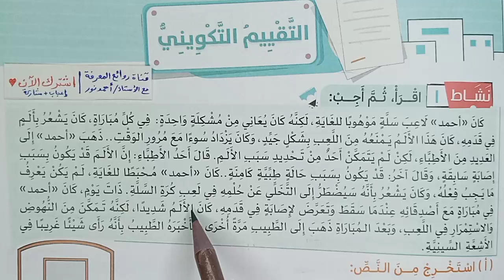تقييم تكويني - الرياضة والتاريخ نص معلوماتي ص71 كتاب الوزارة لغة عربية الصف السادس الابتدائي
تقييم تكويني الرياضة والتاريخ نص معلوماتي ص71 .. كان احمد لاعب سله موهوبا للغايه لكنه كان يعاني من مشكله واحده في كل مباراه كان يشعر بالم في قدمه كان هذا الالم يمنعه من اللعب بشكل جيد وكان يزداد سوءا مع مرور الوقت ذهب احمد الى العديد من الاطباء لكن لم يتمكن احد من تحديد سبب الالم...
-- وهذا الدرس كتاب الوزارة 2024 شرح مادة اللغة العربية من كتاب الأضواء للصف السادس الابتدائي لغة عربية المحور الرابع مسئولياتي تجاه نفسي ومجتمعي الموضوع الثالث صحة ورياضة هذا الدرس من كتاب التعليمي الخارجي كتاب الوزارة كتاب وزارة التربية والتعليم شرح وحل أسئلة الكتاب كاملة 2024
-- فيديوهات سابقة: نموذج كتابة خبر في جريدة تعبير كتابي كتابة خبر في جريدة تعبير كتابي. درس الرياضة والتاريخ - نص معلوماتي - الموضوع الثاني علم وحضارة تقييم تكويني عن إسهامات العلماء المصريين من درس مصر وإرث العلم نص معلوماتي -نموذج كتابة رسالة اجتماعية تعبير كتابي و الأرض تشكو من الإنسان مصر
نقدم لحضراتكم شروحات، وحل أسئلة وتدريبات: المواد التعليمية وبخاصة مادة اللغة العربية والتربية الدينية للتعليم العام والأزهري لجميع الصفوف الابتدائية والإعدادية والثانوية وكذلك لكل الراغبين في المعرفة والمعلمين وأولياء الأمورو الطلاب والتلاميذ ونقدم كذلك مواد الدراسات الاجتماعية والعلوم والرياضيات كل ذلك نقدمه لحضراتكم بجودة ممتازة وبطريقة ميسرة وبسهولة ويسر.. وشرح وحل تدريبات الكتب التعليمية وكتب الوزارة والكتب الخارجية و أسئلة وتدريبات وأجوبة امتحانات و نماذج الأسئلة والتدريبات و إجاباتها ومراجعات شاملة ونماذج الامتحانات الاسترشادية السابقة والامتحانات الشهرية، مرحبًا بكم في قناتكم: روائع المعرفة التعليمية مع الأستاذ أحمد نور Masterpieces of knowledge with Mr. Ahmed Nour يشرفنا ويسعدنا اشتراكك في قناتكم بالضغط على: زر اشتراك وزر الجرس (🔔)، والإعجاب بالفيديو؛ ليصلك كل جديد.